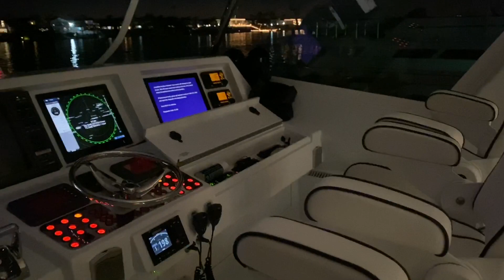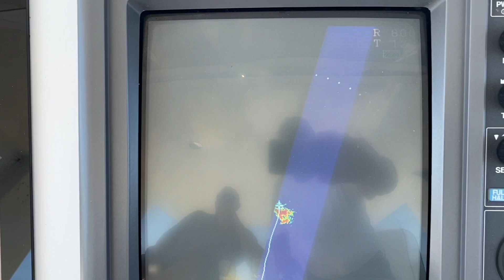GAINT! Bluefin Tuna Fishing - Widebody Life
Pacific Bluefin tuna fishing on a custom yachtfisher.